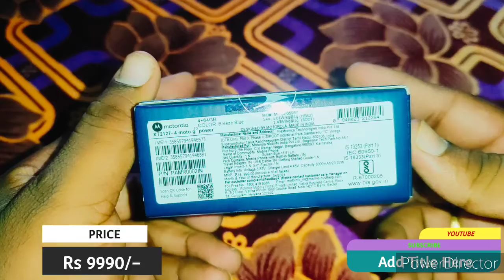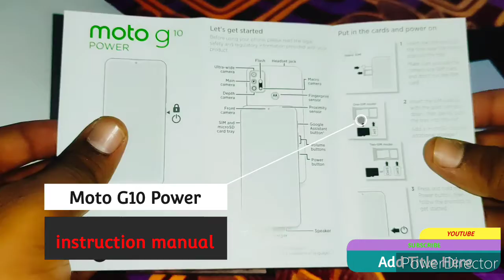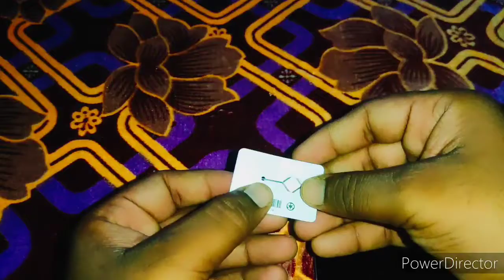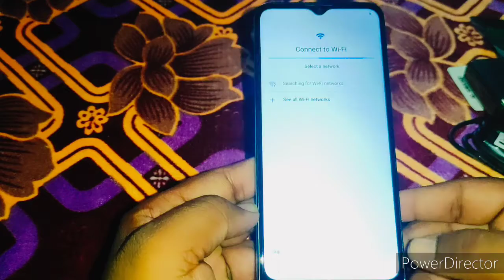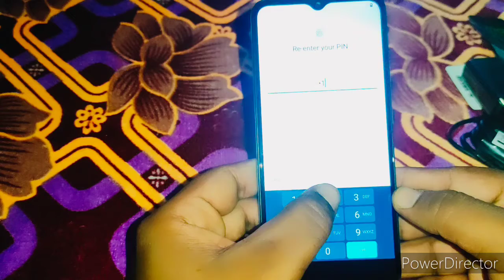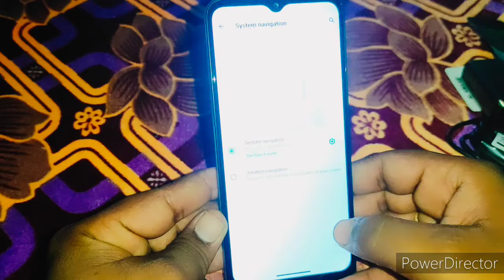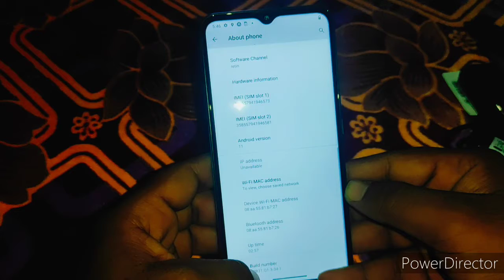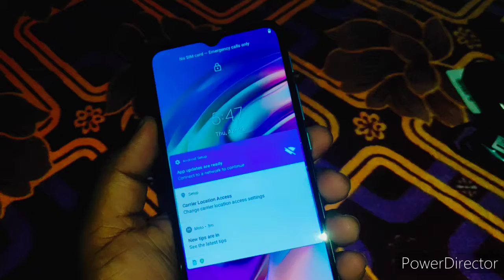MOTO G 10 POWER UNBOXING AND REVIEW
BUY LINK

• moto g 10 power
• 6000mah battery
• front camera 8mp
• back camera 48mp+8mp+2mp+2mp
• Snapdragon 460 processor
• stock Android experience | think shield security
• display hd+ ips lcd display
• Android 11
• internal storage 64gb / ram 4gb

Motorola Moto G 10 Power Price in India starts at Rs
9,999. In this video we do a Moto G 10 Power Unboxing in
Hindi, and we also do a quick Moto G 10 power review of
specifications and features including a moto G 10 power
camera test and check out moto G 10 power vs Poco M3
and Moto G 10 Power vs Narzo 30A, which phone is the

Description
Namaskaar Dosto, yeh ek bahut hi interesting video
hai jaha maine aapse baat ki hai Motorola ke latest
smartphones Moto G 10 Power aur Moto G 30 ke baare
mein aur share ki hai inhi Moto G 10 Power aur G 30 ki
unboxing aur ek first look. Moto G 10 Power ek budget
phone hai Motorola ki taraf se jaha hai 6.5" ka HD+ IPS
Display hai ismein hai ek Quad Camera setup 48MP
Primary Camera + 8MP Ultrawide Camera + 2MP Depth
+ 2MP Macro Camera ke saath mein. Moto G10 Power
mein hai 8MP Selfie Camera aur power ke liye hai
Qualcomm Snapdragon 460 Processor, aur saath mein
4GB RAM aur 64GB Storage aur saath mein 6000mAh
ki Battery 20W wired charging ke saath mein. Moto G30
bhi ek budget phone hai Motorola ki taraf se jaha hai 6.5"
ka HD+ IPS 90Hz Display hai ismein hai ek Quad Camera
setup 64MP Primary Camera + 8MP Ultrawide Camera +
2MP Depth + 2MP Macro Camera ke saath mein. Moto
G30 mein hai 13MP Selfie Camera aur power ke liye hai
Qualcomm Snapdragon 662 Processor, aur saath mein
4GB RAM aur 64GB Storage aur saath mein 5000mAh ki
Battery 20W wired charging ke saath mein. Mujhe umeed
hai ki aapko Moto G10 Power aur Moto G30 ki yeh
unboxing video pasand aayegi.